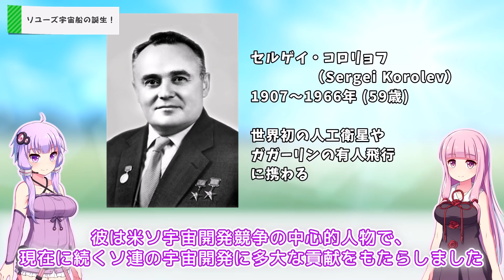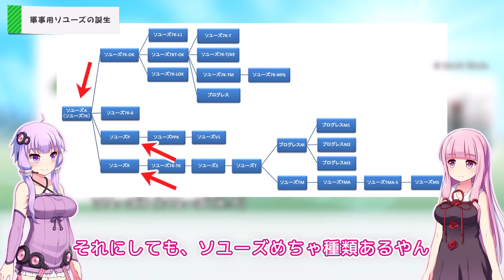『失敗・珍兵器 No 38』(前編)ソ連の軍事用宇宙船 ソユーズP・ソユーズR【東北ずん子・琴葉茜 ボイロ解説】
1960年代、初期のソユーズ宇宙船が誕生した頃提案されたのは敵の軍事衛星を破壊するソユーズP、敵国を偵察する軍事用ソユーズRだった。どのような理由で軍事用宇宙船が提案されたのか。
「この兵器も紹介してほしい！」というものがありましたらコメント欄からお願いします！

BGM "雨の日" by おしょう(※購入品。DOVA-SYNDROMEとは無関係です)

■画像・参考
Wikipedia

■BGM
FREE BGM MusMus
雨の日 by おしょう(著作者から購入)
dova-s.jp